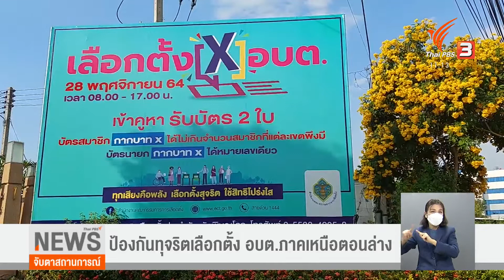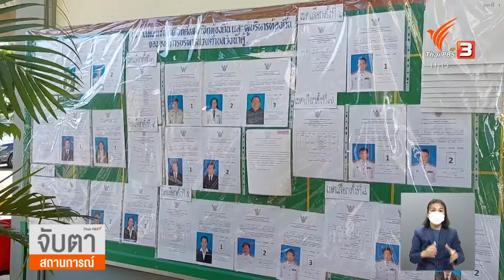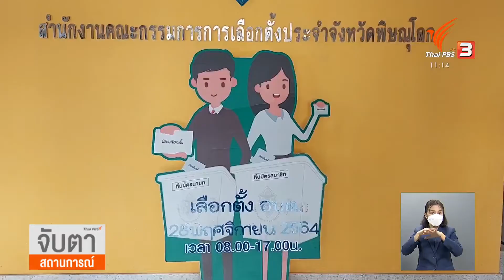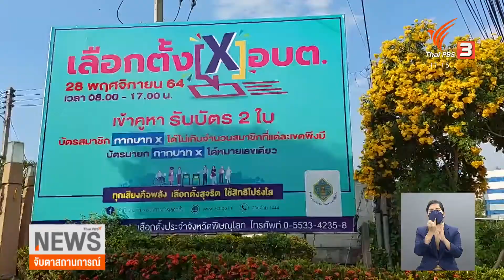ป้องกันทุจริตเลือกตั้ง อบต.ภาคเหนือตอนล่าง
23-11-64
...ตำรวจภูธรภาค 6 จัดตั้งศูนย์ดูแลและติดตามเรื่องการเลือกตั้ง อบต. ทุกจังหวัด เพื่อให้การเลือกตั้งที่จะมีขึ้นวันที่ 28 พฤศจิกายนี้ เป็นไปด้วยความเรียบร้อย สุจริต ยุติธรรม ขณะที่ กกต.จังหวัดพิษณุโลก กำชับให้ผู้สมัครปฏิบัติตามกฎหมายพร้อมจัดชุดหาข่าวป้องกันการซื้อสิทธิ์ขายเสียง
ภาพ/ข่าว...ชนกพงศ์ คล้ายขำ